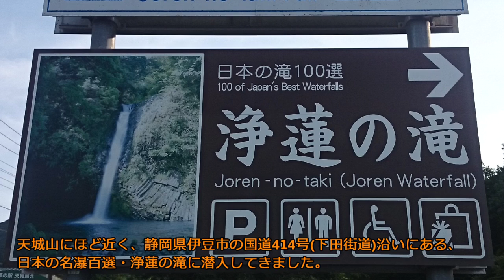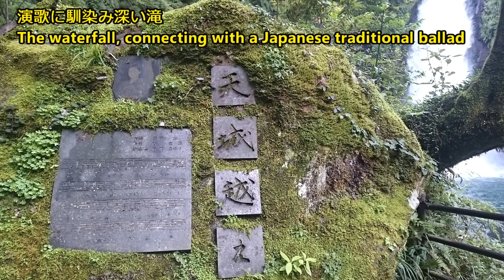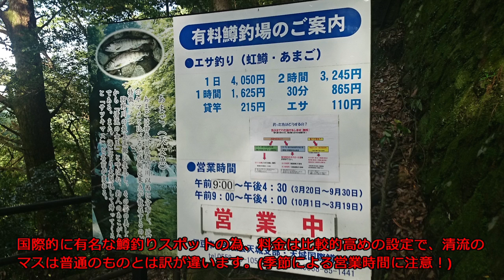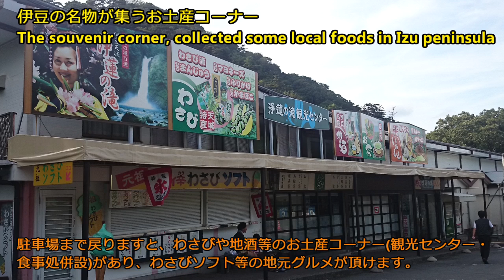【名所巡り Sightseeing famous spot】浄蓮の滝 静岡県伊豆市 Joren Waterfall [Izu, Shizuoka pref.]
伊豆半島最大の観光地、浄蓮の滝のスポット紹介動画です。
浄蓮の滝は日本の名瀑百選に選ばれた滝で、歴史・歌謡曲『天城越え』に縁があります。
その詳細については動画内のテロップ等をご覧頂ければ分かります。
撮影したものが過去のものですみません。
※注目して頂く箇所を考慮し、BGMが重なる場合は音量調節しています。
※撮影日時：2015年7月12日(日)　午後

This is a introduction movie of the Joren Waterfall, the big sightseeing spot in Izu peninsula.
This waterfall was selected famous its 100spot in Japan, connected with history and a song.
[Recording date:12th July, 2015, in the afternoon]

【お願い(厳守) Notice】
低評価の際は、マーク選択後、面倒でも必ずコメントしていただくよう、ご協力下さい。
→過去に、コメントせず逃げる低評価の人がいました(現在も存在している)ので、そのような事が無いように。その人は絶対に許しませんので、そのつもりで。
また高評価の人も、何か気になったら、(必須ではないが)お気軽にコメントして下さい。
If you evalutate lower, please comment with the reason because there was people rating lower without comment.
If you evalutate higher,commenting is welcome but not necessary.